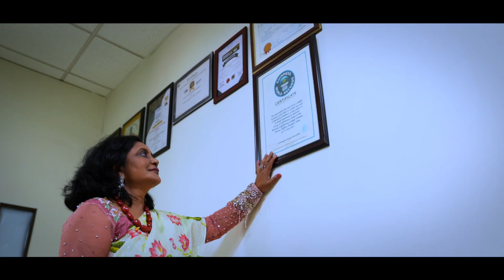"Dr. A. Vijaya Sarada Reddy: Inspirational Entrepreneur, Motivational Leader & Role Model for Women"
An inspirational entrepreneur, motivational leader and a role model for many women, Dr. A. Vijaya Sarada Reddy is dedicated to making a positive impact in people's lives. With a clear vision, she continues to relentlessly pursue her mission of creating meaningful change.